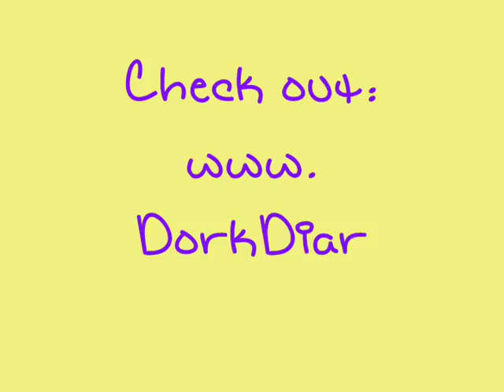Dork Diaries Rachel Russell Book Trailer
New school. New mean girl. New crush. New diary so Nikki Maxwell can spill about ALL of it!  Follow this spunky and wise-cracking eighth grader as she writes and draws about her move to a snobby new school and her rivalry with the new school’s queen bee. It’s DORK against DIVA! Dork Diaries Rachel Russell Book TrailerFind out more about the author
YA